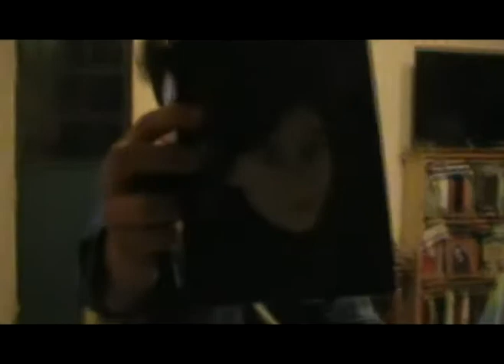Jistori Chanel: Ciclo Poético con Franz Sillafuerte.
Analizando a fondo obras de Pizarnik.